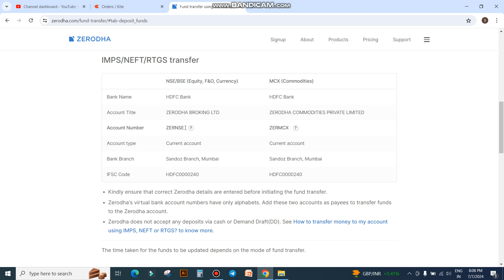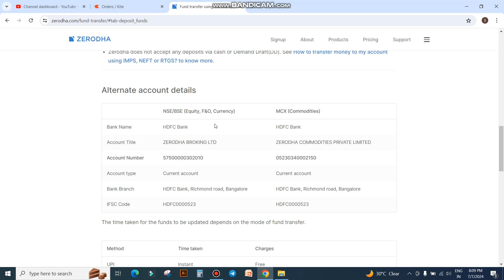ZERODHA में IMPS / NEFT / RTGS से FUNDS कैसे ADD करें | HOW TO TRANSFER FUNDS IN ZERODHA VIA NET BAN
stock market
share market
macd
ichimoku cloud
sensex
nifty
bank nifty
bitcoin trading
crypto trading
share trading
stock market trading
intraday trading
option trading
investment
trading
live trading
share market tips
zerodha
zerodha margin
zerodha support portal
zerodha kite
zerodha calculator
zerodha theme
zerodha color
zerodha hack
intraday
intraday strategy
paid intraday
live trading hindi
paid strategy
live trade zerodha
intraday trick
zerodha trick
zerodha dark mode
Investment fundaas
zerodha online
zerodha
zerodha kite
call options
put options
option trading in Zerodha
stock market
zerodha kite demo
share market
zerodha kite
stock market
Zerodha trading
share market